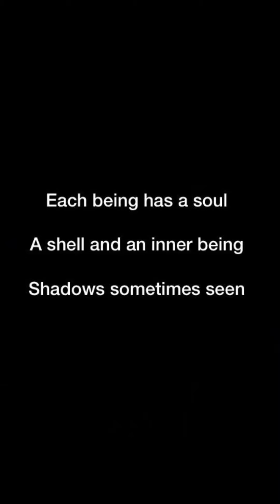Each being has a soul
Haiku video exploring the beauty of a Spoonbill Ibis